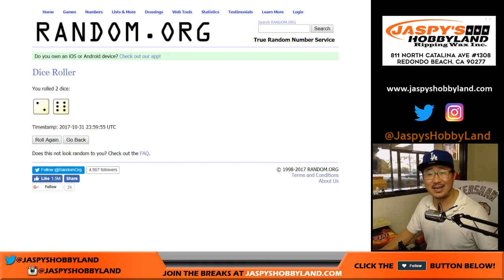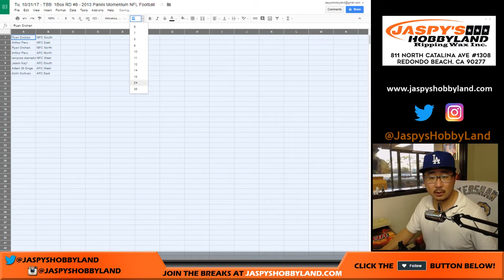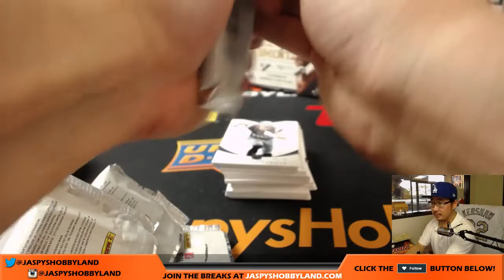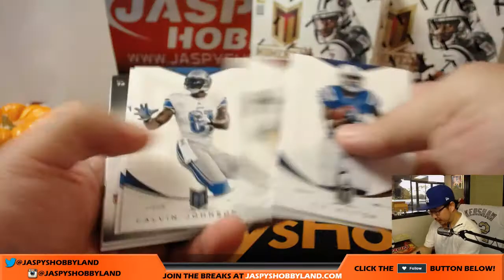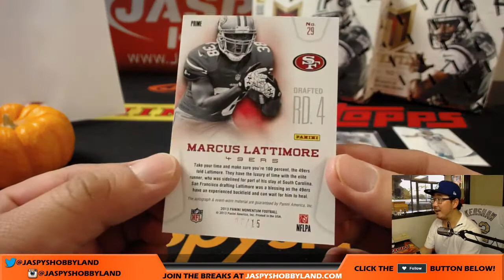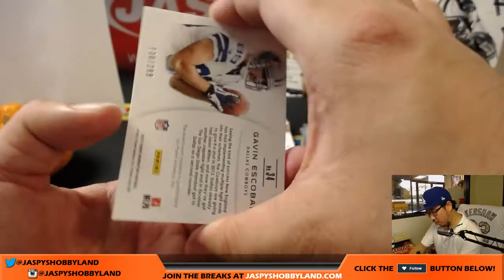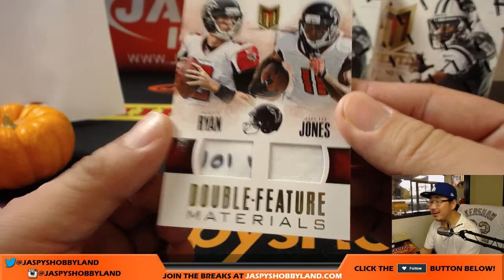Tu, 10/31/17 - TBB: 1Box RD #8 - 2013 Panini Momentum NFL Football